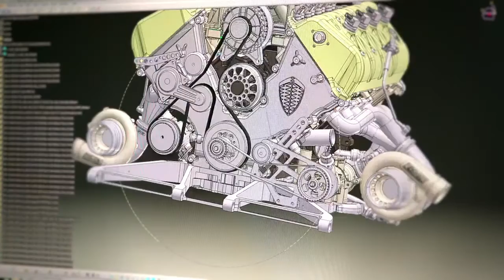What is a Koenigsegg